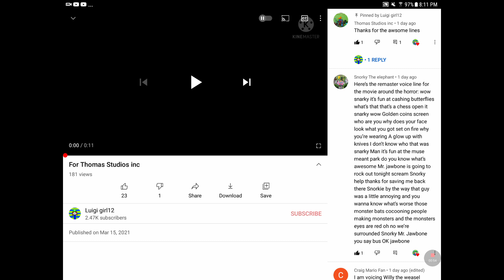a message to snorky the elephant